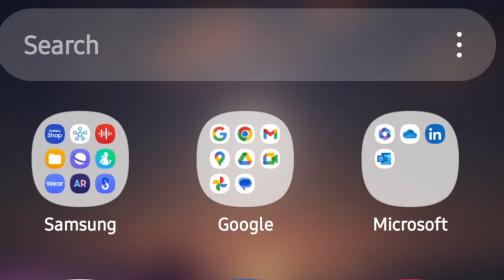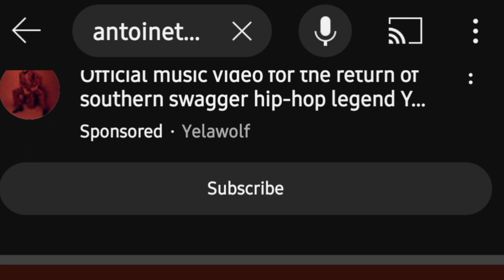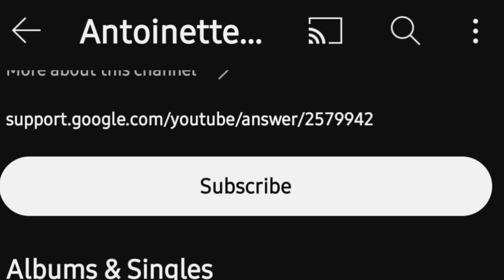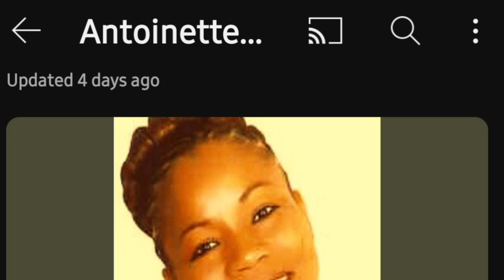Comment trouver des sons cachés sur YouTube depuis l'Afrique #1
Astuce pour découvrir les sons cachés de l'Afrique dans cette vidéo je vous montre l'astuce comment faire pour pouvoir récupérer les musiques cachées depuis l'Afrique sur YouTube